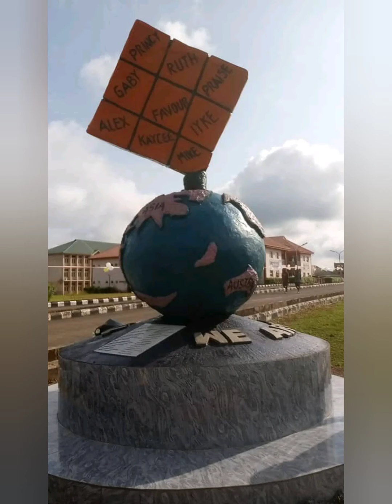outdoor Sculpture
outdoor Sculpture at Deeper Life High School Enugu.